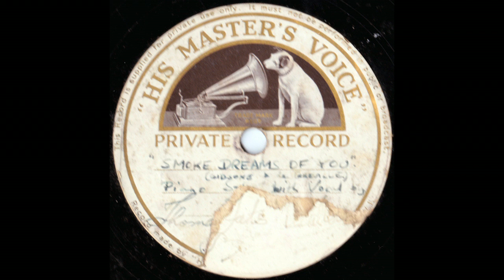Fats Waller sings and plays piano "Smoke Dreams Of You" demo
My dad gave me the demo of Fats Waller's rendition of "Smoke Dreams Of You" in 1980. He had written the lyrics to it with somebody in mind and wasn't going to tell me even if I asked.
Dad was a journalist and his song writing partner, Derek Faulks (Raymond DeGreville), had written the melody. Derek had recently got a job as the A&R man at HMV when Fats was in London in 1938. So being bold; he put the song on the piano when Fats sat down to play.
It was worn through and was beyond repair. It's on alluminium and is one sided. This recording was produced at HMV's demo studio in Oxford Street, London. The commercial release was issued just as the Second World War was breaking out. Regretfully it didn't sell too well for obvious reasons (everyone in Britain was going to war).